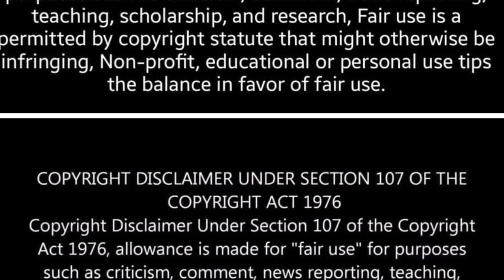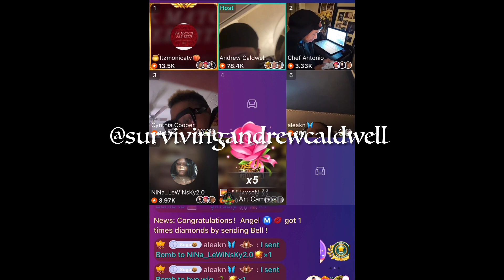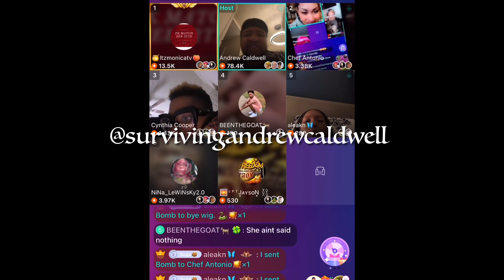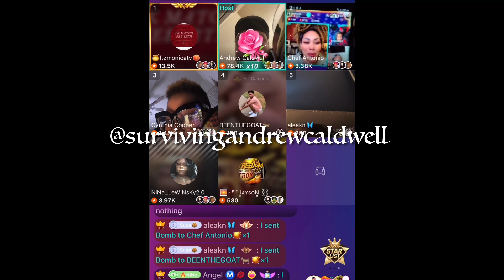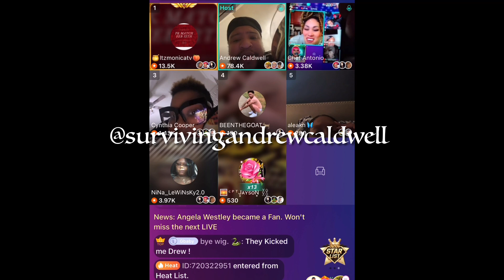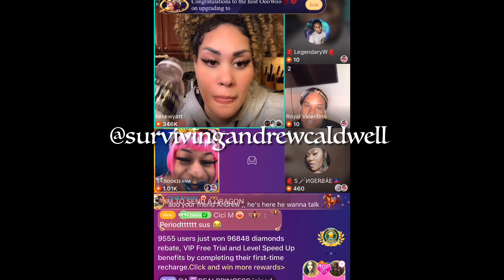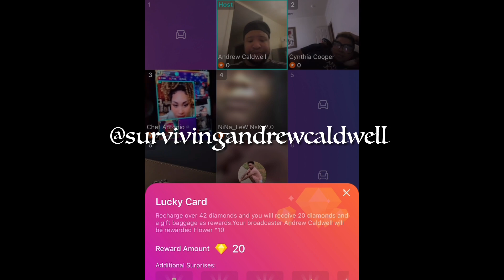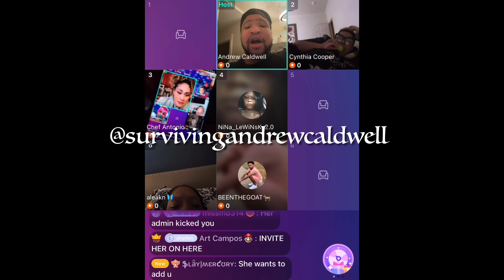Throwback: Sis gets his feelings hurt by Keke Wyatt